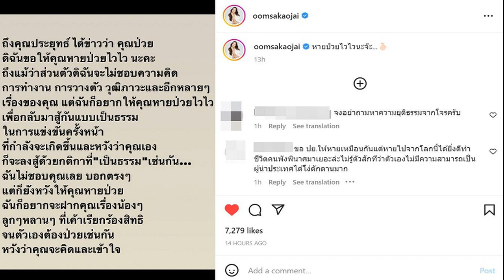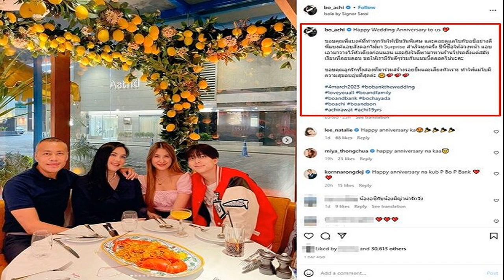อ๋อม สกาวใจ ส่งกำลังใจให้ 'นายก' ขอให้หายป่วยไวไว ถึงแม้ฉันไม่ชอบคุณ!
ถึงแม้ฉันไม่ชอบคุณ! อ๋อม สกาวใจ ส่งกำลังใจให้ ‘นายก’ ขอให้หายป่วยไวไว เพื่อกลับมาสู้กันแบบเป็นธรรม พร้อมฝากสารถึงประยุทธ์หวังว่าคุณจะคิดและเข้าใจ
ส่งกำลังใจให้ “พล.อ.ประยุทธ์ จันทร์โอชา” นายกรัฐมนตรี และ รมว.กลาโหม เป็นจำนวนมาก หลังจากเมื่อวานนี้ (4 มี.ค.65) นายกไดเเดินทางไปที่โรงพยาบาลเพื่อให้แพทย์ตรวจดูอาการปวดบวมที่มือด้านขวา จนพบว่า มือขวามีอาการบวมอักเสบจนต้องใส่เฝือกอ่อน และนอนรพ.1 คืน ทำให้ต้องงดภารกิจต่างจังหวัด 5-7 วัน แต่ภารกิจที่ทำเนียบยังปฎิบัติหน้าที่ได้ตามปกติ

ล่าสุด (5 มี.ค.65) อ๋อม สกาวใจ นักแสดงชื่อดังและปัจจุบันผันตัวลงสู่สนามการเมืองเป็นว่าที่ผู้สมัคร ส.ส.เขตสะพานสูง พรรคเพื่อไทย ได้โพสต์ส่งให้กำลังให้นายกรัฐมนตรี หลังจากทราบข่าวอาการป่วยของนายก พร้อมฝากข้อความถึง“พล.อ.ประยุทธ์ จันทร์โอชา
โดยอ๋อม เผยว่า “ถึงคุณประยุทธ์ ได้ข่าวว่าคุณป่วย ดิฉันขอให้คุณหายป่วยไวไวนะคะ ถึงแม้ว่าส่วนตัวดิฉันจะไม่ชอบความคิดการทำงาน การวางตัว วุฒิภาวะและอีกหลายๆเรื่องของคุณ แต่ฉันอยากให้คุณหายป่วยไวไวเพื่อกลับมาสู้กันแบบเป็นธรรม ในการแข่งขันครั้งหน้าที่กำลังจะเกิดขึ้นและหวังว่าคุณเองก็จะลงสู้ด้วยกติกาที่ “เป็นธรรม” เช่นกัน

ฉันไม่ชอบคุณเลยบอกตรงๆ แต่ก็ยังหวังให้คุณหายป่วย ฉันก็อยากจะฝากคุณเรื่องน้องๆลูกๆหลานๆที่เขาเรียกร้องสิทธิ จนตัวเองต้องป่วยเช่นกัน หวังว่าคุณจะคิดและเข้าใจ หายป่วยไวไวนะจ๊ะ
ขอบคุณอินสตาแกรม oomsakaojai